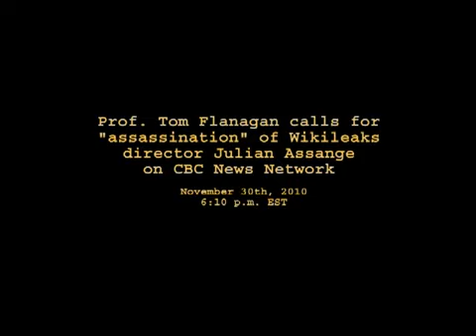Canadian PM adviser calls for Julian Assange Assassination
Tom Flanagan the Idiot speaks.